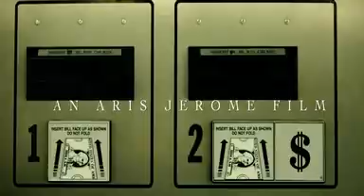Mistah Fab ft Ya Boy - Acting Funny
General
Complete name                    : Mistah Fab ft Ya Boy - Acting Funny [KingPinVideos].mpg
Format                           : MPEG-PS
Writing library                  : encoded by TMPGEnc 4.0 XPress Version. 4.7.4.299

ID                               : 224 (0xE0)
Format                           : MPEG Video
Format settings, Matrix          : Default
Nominal bit rate                 : 2 700 Kbps
Resolution                       : 8 bits
Scan type                        : Progressive
Bits/(Pixel*Frame)               : 1.092
Stream size                      : 55.8 MiB (92%)
Writing library                  : TMPGEnc XPress 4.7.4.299

Audio
ID                               : 192 (0xC0)